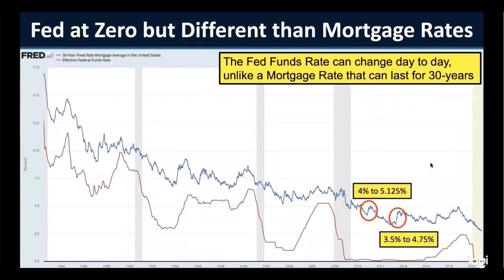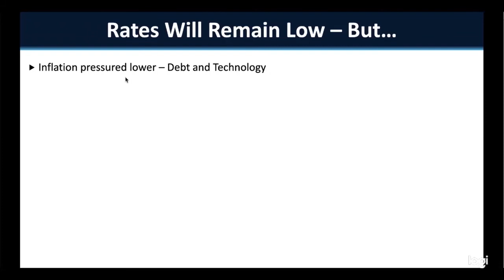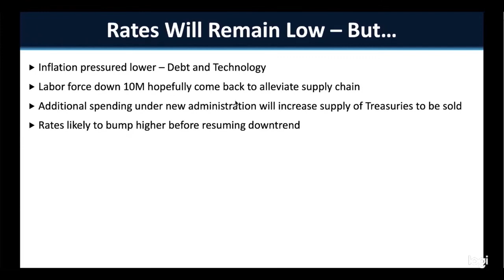Rate Predictions for 2021